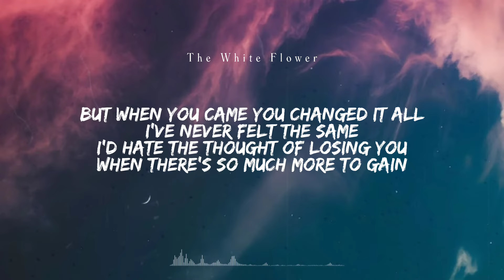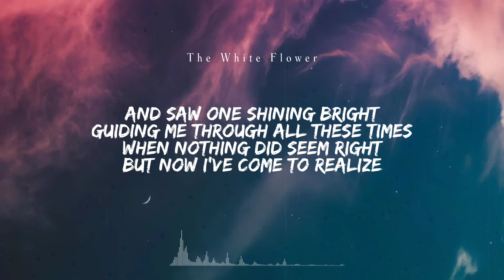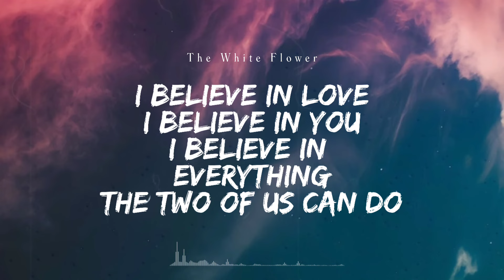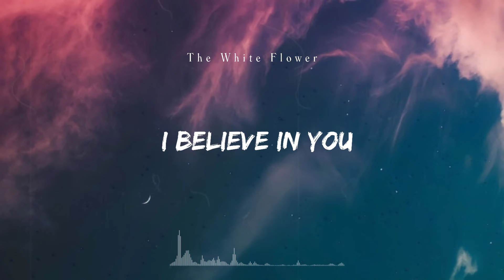Gino Padilla // I believe in you (lyric video)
(follow me and dm for song suggestions)

ps.